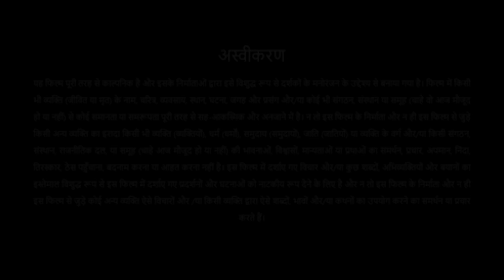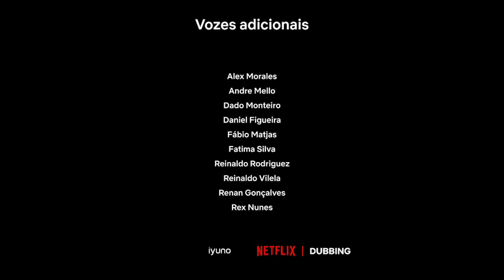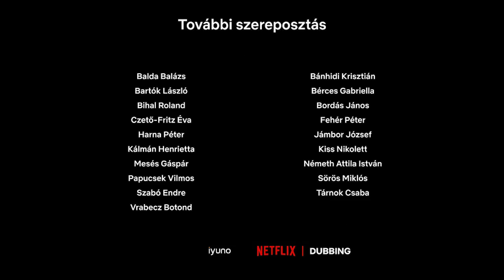Creature 2023 Review And Fact | Taner Ölmez, Erkan Kolçak Köstendil Sifanur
When tragedy befalls a reckless scientist in Ottoman-era Istanbul, his student uses untested methods to finish his work with devastating consequences.

Stars - Taner ÖlmezErkan Kolçak KöstendilSifanur